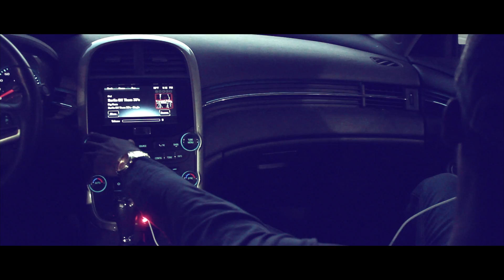Lail Mak X KJ Spittin - "Trust Nobody" Official Video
First Video to Drop For Lail Mak since he came home!